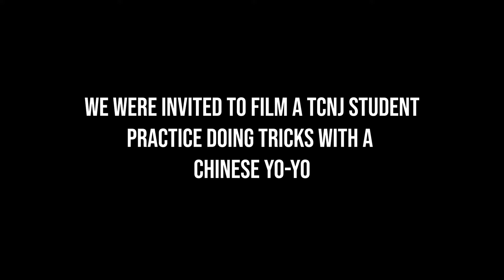Closer Look At Chinese Yo-Yos